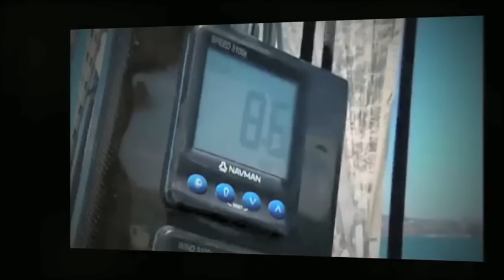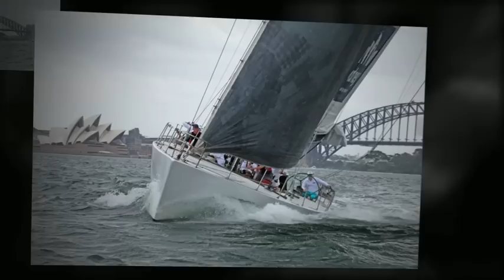Sailing Sydney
America's Cup Yachts on Sydney Harbour.
Daily Sailings from Darling Harbour, Match Racing Fridays
Corporate Events, Yacht Charters, Conference Activities